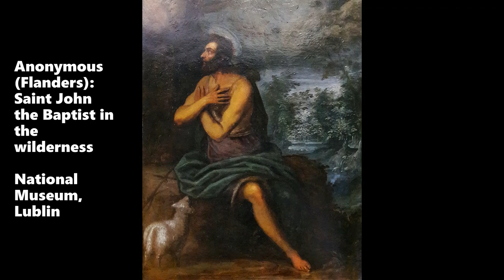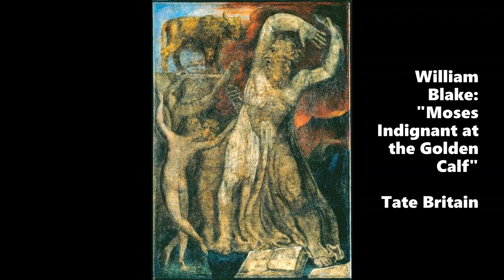Cornerstone with lyrics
Cornerstone
Words from Psalms 118:5-6,14,22; 115:3-8; 109:22-25, Revised Scrambled Version
The lyrics are taken from The Bible. Adon is a form of the Hebrew word used in Scripture as a substitute for the name of G-d. In traditional English bibles it is rendered as The Lord.
Howard Kranz, vocal and guitar
Louie Spooner and Nate Bucklin, harmony vocals
Nate Bucklin,  guitar and bass
Jeff Schalles, Doumbek
recorded and mixed by
Mark D. Sterling
at VanderDecken Studio
from the album At the Edge of the World

In my distress I called Adon; Adon answered and set me free
With Adon on my side I do not fear; what can mortals do to me?

Adon is my strength and my song, who has become my salvation
The stone that the builders rejected has become the cornerstone.
O the cornerstone, O the cornerstone

For our God lives in heaven, and does whatever she pleases.
Their idols are made of silver and gold, the work of mortal hands
They have eyes but they do not see; they have mouths but they cannot speak,
And those who make them are like them, and so are those who trust in them.

For I am poor and needy, and my heart is stricken within me.
I am gone, like a shadow at evening; like a locust, I am shaken off.
My knees are weak from fasting, my body has become gaunt.
I am an object of scorn to my accusers; when they see me, they shake their heads.

This is the day Adon has made, let us rejoice in it and be glad.